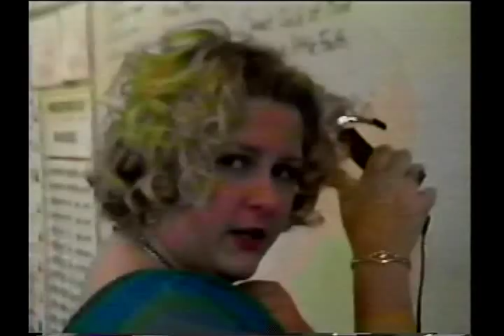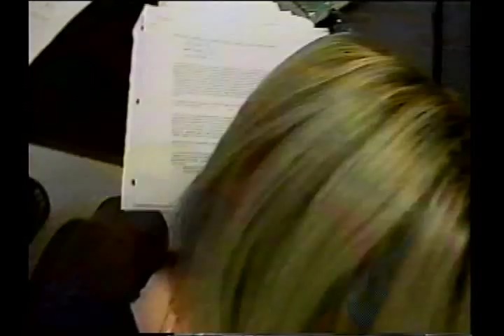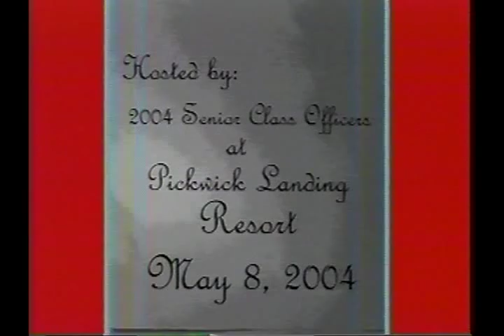Hardin County High School Class 2004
Hardin County High School (Savannah, TN) Class of 2004 Senior Video